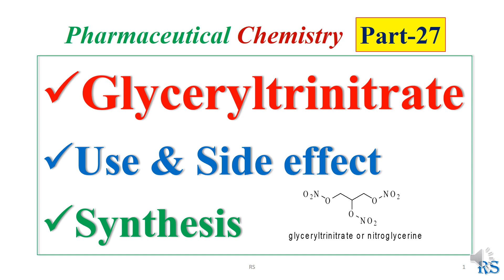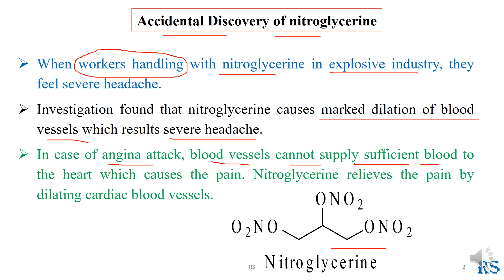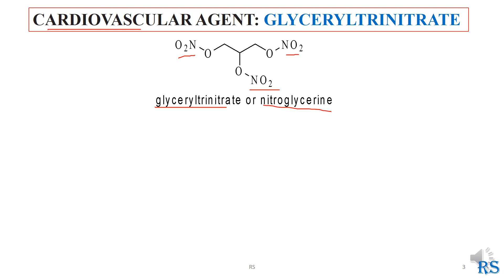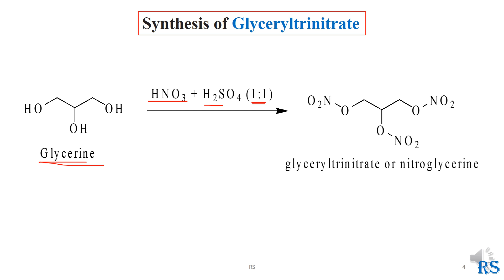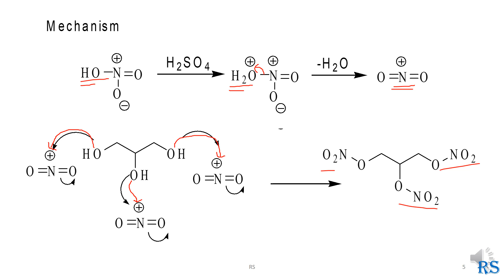99. Glyceryltrinitrate / Nitroglycerine: Cardiovascular Drug: Use, Side Effects, Synthesis